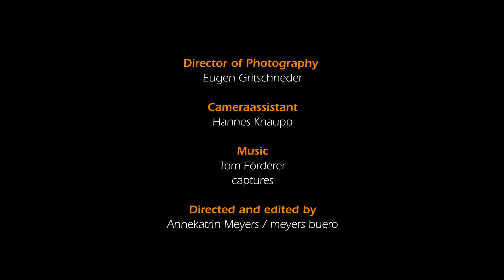Bamcases handmade in France, with passion and many years of experience!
Unlike many people think, every bam case is handmade. No anonymous robots or computer-controlled processes create and build your case! No, they are people, people with both their hands with their many years of experience with their feelings and above all their hearts! They are the ones who give everything for your instrument to feel safe and you to feel safe with it. It is a long process until a case is in the shop! If it is at all in the shop!!! We know very well that you often have to wait very long for our cases!!! But here you can see and maybe you will understand why it takes more time to build your case! All the more we are happy every day when we see you with our cases or when we are allowed to watch you making music! Because you manage to make our work and passion with your talent and passion into something very special with your hands! For this we thank you as you make the world into something more beautiful every day! Merci! Yours Robert & Katja and the whole Bam-family